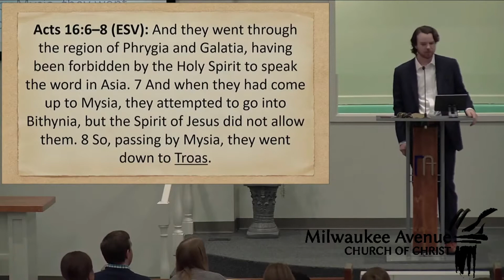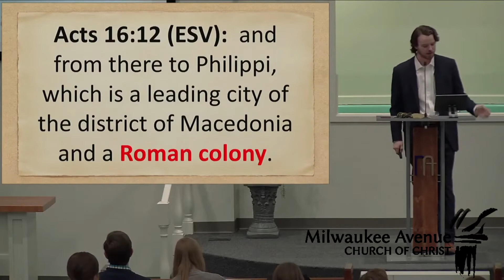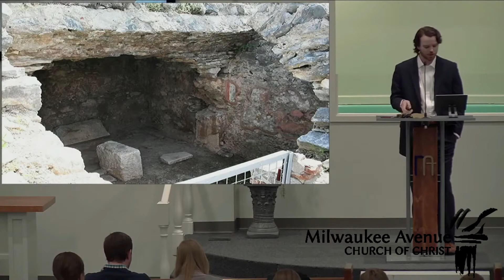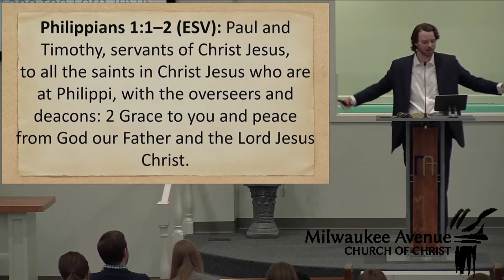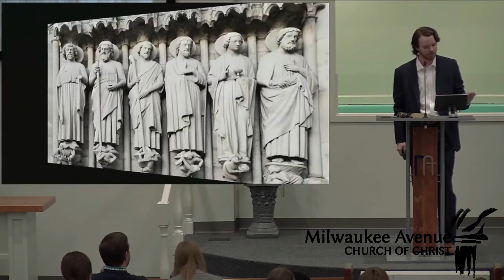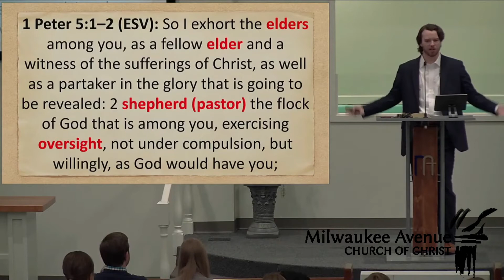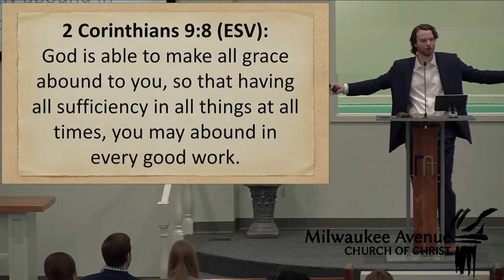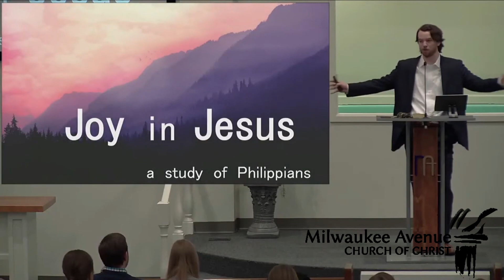Joy in Jesus I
Caleb covers the story of Paul's second missionary journey to the city of Philippi and introduces the book of Philippians.

January 24th Sunday AM